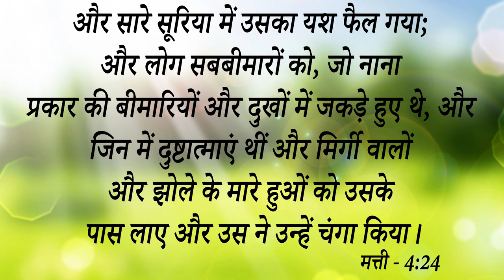Big Testimony || रीड की हड्डी का भयानक दर्द || शैतान कैसे अपनी योजनाएं बनाता है || इस गवाही से...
Big Testimony || रीड की हड्डी का भयानक दर्द || शैतान कैसे अपनी योजनाएं बनाता है || इस गवाही से समझे कैसे मिला.